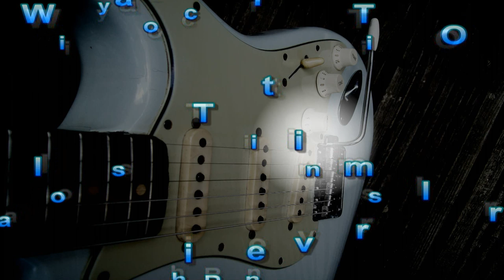William Tell Overture.(Terry Gannon)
I thought: ' Do I enter the Britain's got Talent doo-dah with this?'  and then thought 'What for?'
So my muckah (Young George) and I,  decided to see about making a Video for it. While we do, I thought the first ruff edit should be viewable to get any comments ?
Q: Is this faster than: Glen (bows head) Campbell's version?

Thanks to the mini miracles of  Cyberlink Power director  and a bit of Studio HUGGER  time for Green Screen we have this.
And sincerest respect to Mr Rossini (Apologies are Implicit)